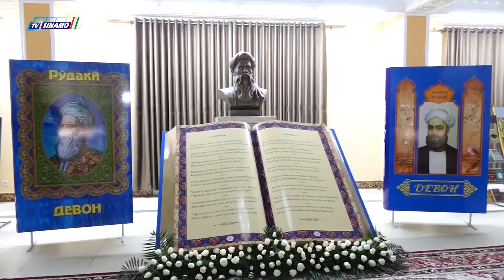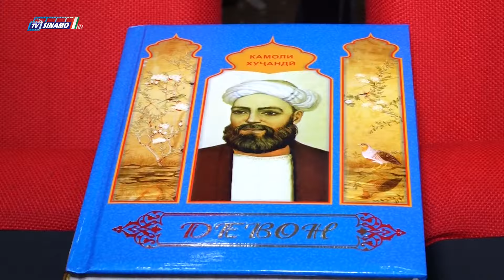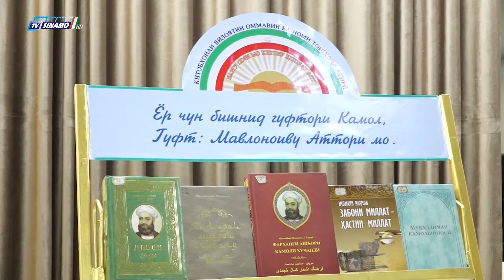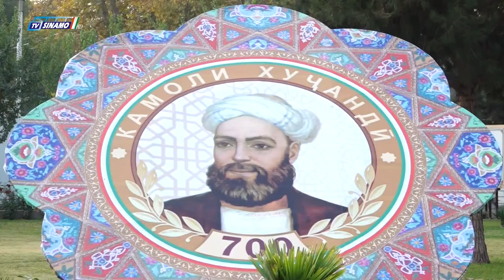Международный симпозиум в честь 700-летия Камола Худжанди во дворце «Кохи Рудаки» Худжанда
16 октября во дворце «Кохи Рудаки» Худжанда прошел Международный симпозиум в честь 700-летия Камола Худжанди.